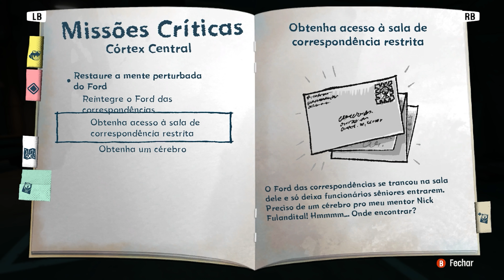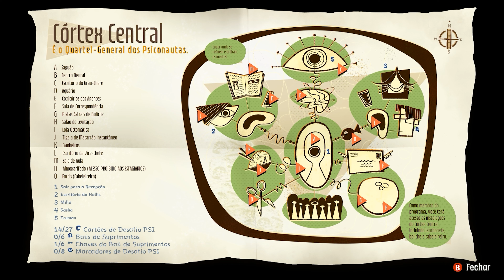PSYCHONAUTS 2 - COMPRANDO UM CÉREBRO PARA O NICK | PARTE 8 em PT-BR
Gameplay em 4k do jogo Psychonauts 2. Uma experiência muito legal!